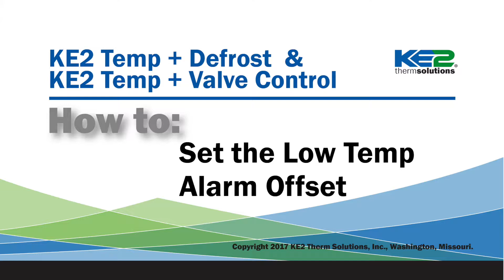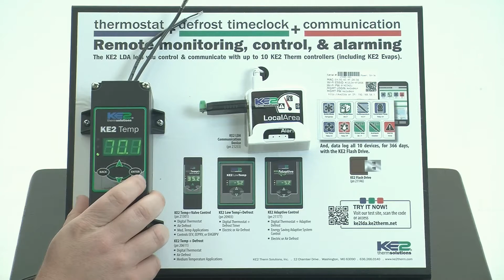How to: Set the Low Temp Alarm Offset on the KE2 Temp or KE2 Temp + Valve Control - Video 087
Hi I'm Ryan Kliethermes with KE2 Therm Solutions. In this video I'm going to show you how to set the low temperature alarm offset on the KE2 Temp + Air Defrost controller. First thing you need to do is enter the set points menu.
To do this simply press and hold the enter button. After three seconds tS will be displayed. Use the up arrow to navigate through the menu until Low Alarm Offset or LAO is displayed. The low alarm offset is the number of degrees below the room temperature set point, at which the controller will begin to alarm on low temperature.
A short press on the enter button will display the current value. You can use the up or down arrows to reduce or increase that number, until the proper number is displayed. Once the number of degrees below the room temperature setpoint that you would like the alarm to be active is displayed, simply press and hold the enter button to save that setpoint, Until LAO is displayed.
Short press on the enter button will validate your setpoint change is made correctly. One short press on the back button will return to LAO, and a second short press on the back button will return to the default display of the controller.